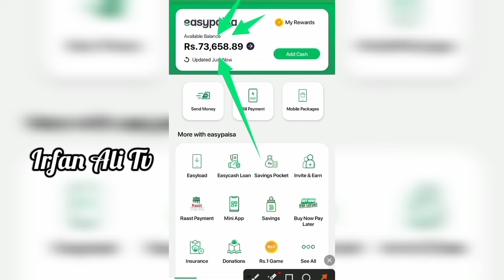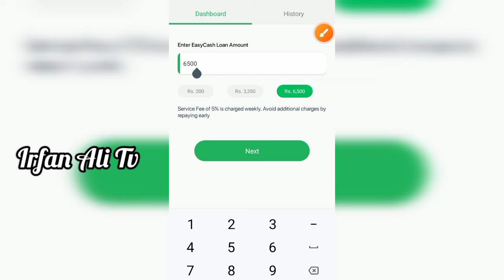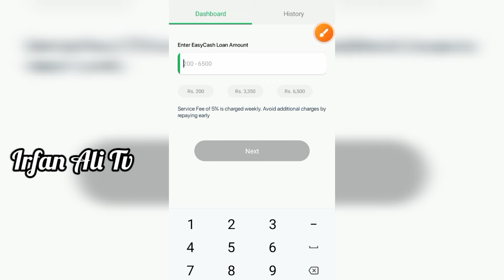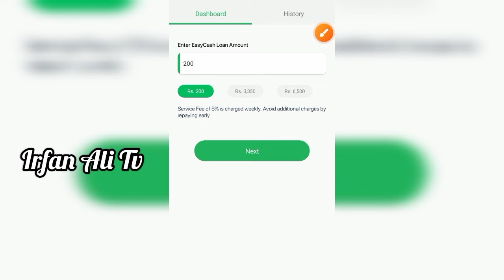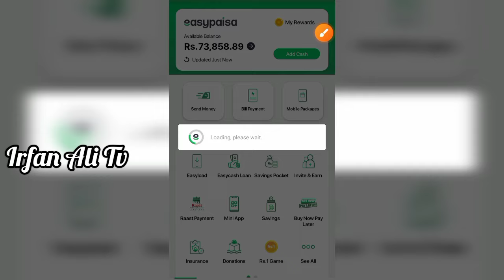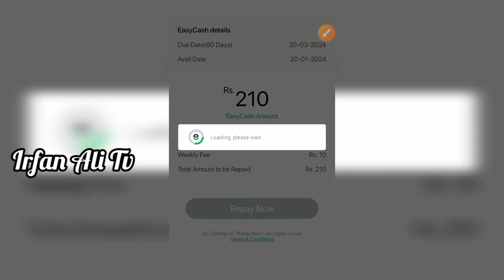Easypaisa Loan Lene Ka Tarika | How To Get Loan Easypaisa App | Easypaisa Se Loan Kaise Le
Easypaisa App se Loan lene ka tarika 2024 Easypaisa Loan info
easypaisa app se loan lene ka tarika easypaisa loan information